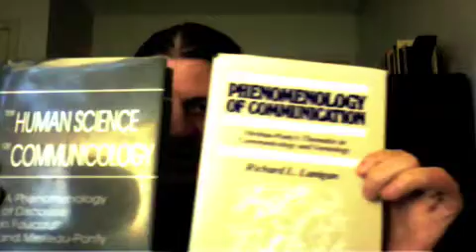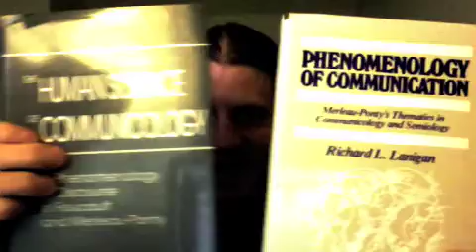Binary Analogue Logic (More Communicology)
This is a discussion of binary analogue logic; it address the possibilities offered by the choice of context.